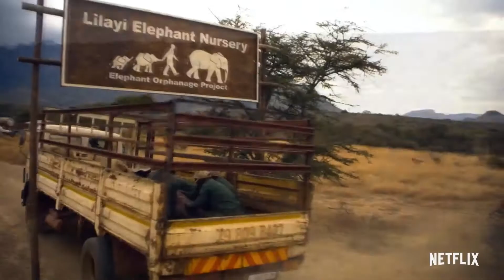Отпуск в дикой природе / Holiday In The Wild (2019) HD Трейлер на английском